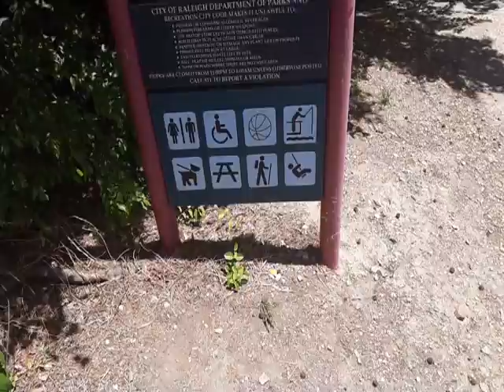Atlas Goes to the Park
A fun afternoon at Shelley Lake Park in Raleigh, NC. Fun times were had by all!